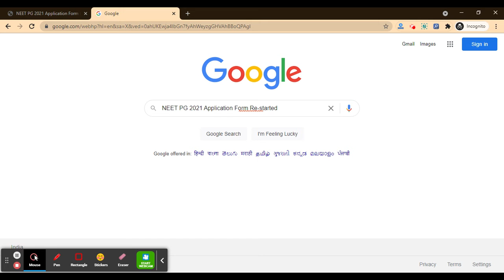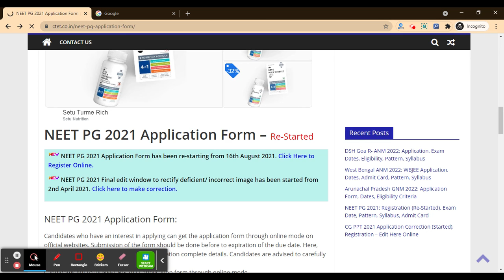NEET PG 2021 Application Form (Re-Started) - Fill NEET PG 2021 Application Form By Official Link